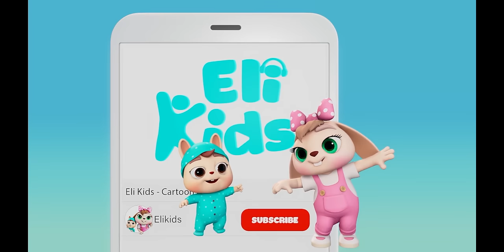Butterfly Plane +More | Animal Vehicle | Eli Kids Songs & Nursery Rhymes Compilations